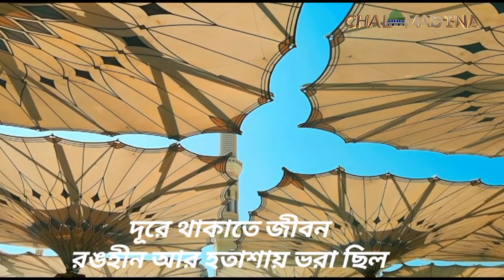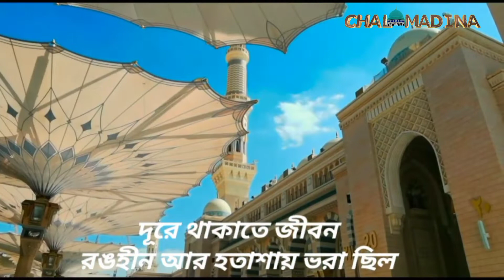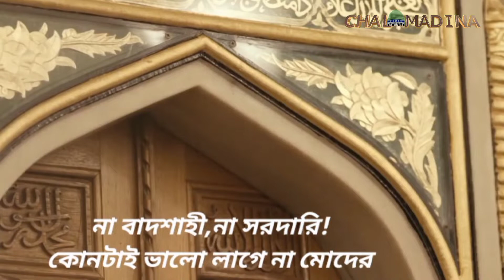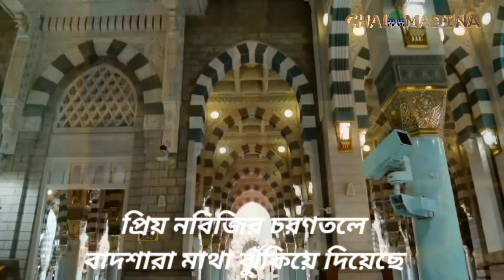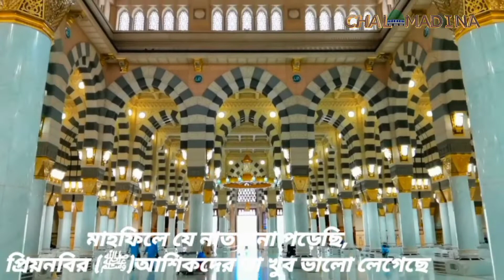Hum Faqiron Ko Madine Ki Gali Achi lagi with Bangla Translation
জনপ্রিয় উর্দু নাতে রাসুল(ﷺ)[বাংলা সাবটাইটেল]
(Hum Faqiron Ko Madine Ki Gali Achi Lagi)
Chal Madina /Youtube Channel
Ala hazrat Special Status 2021 Owais
Raza Qadri Naat Status Status Owais Raza Qadri Manqabat Naat Status 2021 Mustafa Jane Rehmat Pe Owais Raza Qadri Beautiful Naat Status Milad un Nabi Spicial Whatsapp Status Video 12 rabi ul Awal Whatsapp Status Jumma Mubarak Whatsapp Status New Kalam video 2021 Hafiz Tahir Qadri New Very Beautiful Whatsapp Status Ala Hazrat Status Owais Raza Qadri New Status New Qari Rizwan Status

New Manqabat Status New Beautiful

Lakhon Salam Owais Raza Qadri New Kalam

Jumma Mubarak Status Whatsapp Status

Video 20211 New Manqabat Status Video

GI New Beautiful Status New Naat

Whatsapp Status Islamic New New Status

Milad Ala Hazrat Whatsapp status

Whatsapp Status Ghous e Azam WhatsApp

Ala hazrat Kalam
Rabi ul Awal Spicial

hafiz tahir qadri 20211

hafiz tahir qadri new naat 2021

Hafiz Tahir Qadri new Milad Kalam

Hafiz Tahir Qadri Milad Kalam

Hafiz Tahir Qadri Rabi ul Awal Naat

•Status Video's Heart Touching WhatsApp Status, Hafiz Tahir Qadri WhatsApp Status Videos, Love WhatsApp Videos, Heartbroken WhatsApp Video Status, Heart Touching WhatsApp Status, Emotional WhatsApp Status,Sad shayari.

"Rabi ul Awal Whatsapp Status"

'12 Rabi ul Awal Naat Status 2021"

videos

Ala Hazrat

Eid Milad Un Nabi WhatsApp Status "12 Rabi ul Awal Naat 2021 WhatsApp Status" "HAFIZ TAHIR QADRI RABI UI AWAL INDIA" 'Milad Special WhatsApp Status CHAL MADINA   WHATSAPP STATUS" 'Eid Milad Un Nabi WhatsApp Status "12 Rabi ul Awal WhatsApp Status"

"CHAL MADINA STATUS"

"Chal Madina STATUS
• WhatsApp Status Video Hafiz Tahir Qadri, Hafiz Tahir Qadri Status, India Naat WhatsApp Status

Maulana Ilyas Qadri 2021
New Rabi ul Awal Naat 2021- Huzoor Arahay Hain _ Abdul Habib Attari, Asif Attari & Arif Attari
মুরশিদি আত্তার
Chal Madina
মদিনা
নাত
বাংলা নাথ
বাংলা গজল
Madani muzakra  MaulanaIlyasQadri
Dwatch, keep liking and sharing | Manqabat Ameer Ahle Sunnat Maulana Ilyas Attar Qadri